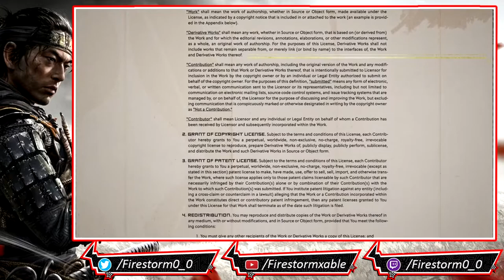Ghost of Tsushima (PS4 / PS5) | [Blind] Stream Finale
Ghost of Tsushima is an action-adventure stealth game played from a third-person perspective. The game features a large open world, without waypoints, which can be explored without guidance. Players can travel to different parts of the world on horseback. An item that acts as a grappling hook is available to access difficult to reach areas. The game features side quests and non-playable characters with which the player can interact.
The game is set on Tsushima Island in the late 13th century. It features diverse regions, such as countrysides, fields, Shinto shrines, forests, villages, farms, mountainscapes, and various landmarks.

In 1274, a Mongolian invasion fleet led by Khotun Khan lands on the Japanese island of Tsushima. Jin Sakai joins with the rest of the island's local samurai, led by his uncle Lord Shimura, in an attempt to repel the invasion. The battle ends in disaster, with the samurai army killed, Lord Shimura captured, and Jin grievously wounded and left for dead. Jin is found and nursed back to health by Yuna, a local thief, who informs him that most of Tsushima has already fallen to the Mongols. Jin storms Khotun's stronghold at Castle Kaneda in an attempt to rescue Lord Shimura, but is defeated by Khotun in combat and is thrown from a bridge.

Realizing that he cannot defeat the Mongols by himself or with traditional samurai fighting tactics, Jin begins scouring the island to recruit allies and learn fighting techniques to aid in his quest to rescue Lord Shimura. He manages to recruit Yuna, her blacksmith brother Taka, devious merchant Kenji, master archer Ishikawa, female samurai Masako Adachi, and his old friend and mercenary Ryuzo and his Straw Hat rōnin. As Jin disrupts Mongol activities and liberates towns across the island, the locals begin to revere him as "The Ghost".